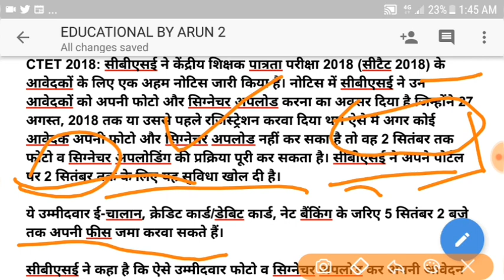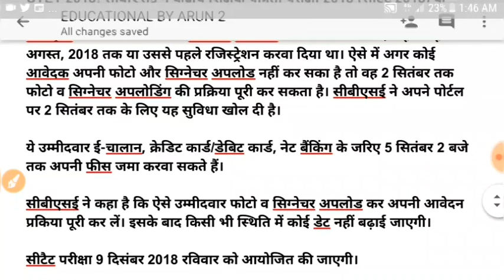CBSE has given another chance to UPLOAD the photo, signature for CTET EXAM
Full information